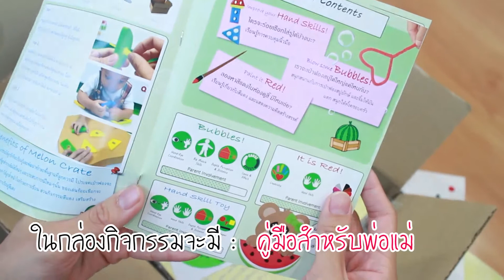Melon Crate - แกะกล่องเดือนสิงหาคม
ในกล่อง Melon Crate มีอะไรบ้าง มาดูกัน!
กล่องในวิดีโอนี้เป็นกล่อง Basic นะคะ ถ้าเพิ่มหนังสือก็จะมีหนังสือ 1-2 เล่มเพิ่มค่ะ ของเดือนนี้เป็นบอร์ดบุคภาษาอังกฤษ และภาษาไทย